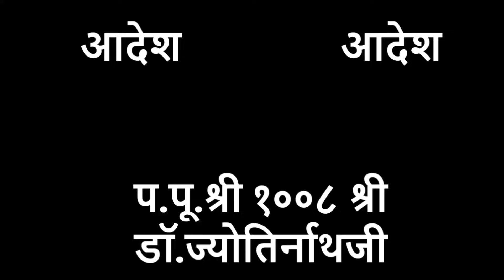Geeta Gyan -9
गीता ज्ञान सरल भाषामे हिंदी.
 प्रस्त्रुती एक विद्वान गुरु प.पू.श्री १००८ श्री डॉ. ज्योतिर्नाथजी
अखिल भारतीय अध्यक्ष
सनातन संत समिति
आध्याय १
श्लोक
१५ और  १६